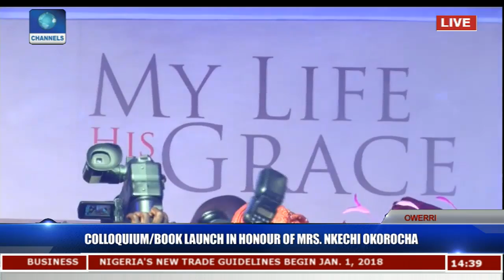Book Launch In Honour Of Mrs Nkechi Okorocha Pt10